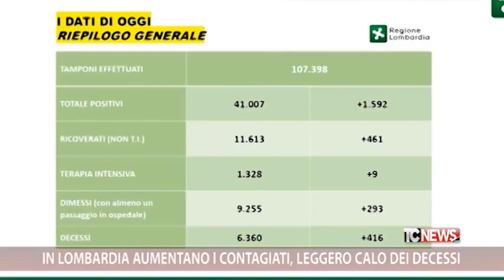In Lombardia aumentano i contagiati, leggero calo dei decessi